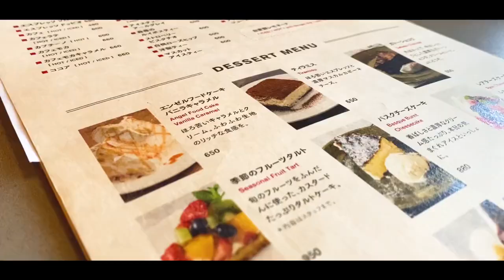Date Wakapon 約會人妻 NMB48 安部若菜 わかぽん Wakapon 2022.10.10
安部若菜 / WAKANA ABE / わかぽん / Wakapon / 人妻